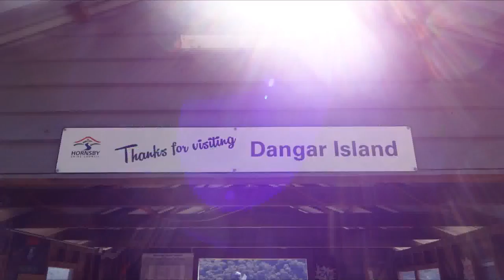Kayaking Dangar Island, Spring 2014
Paddling in and around Brooklyn, Parsley Bay, Sandbrook Inlet and Dangar Island - a most beautiful part of the world.
Frolicking with dolphins just off Dangar - an absolute treat.